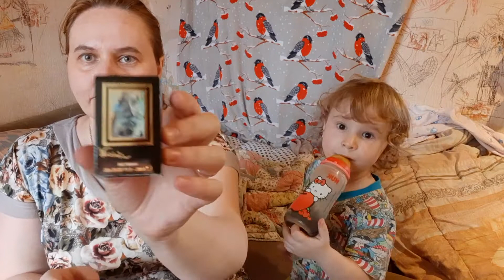ВЛОГ СТРАННЫЙ ВОДОЛАЗ!!!😱😱😱🛀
Сегодня, в своем небольшом влоге я вам покажу своего кота Сулеймана, а также смешной сувенир из OZON.